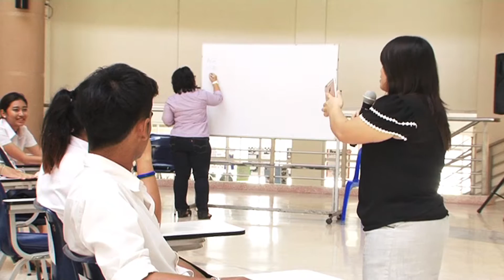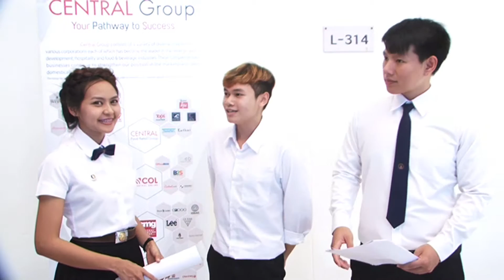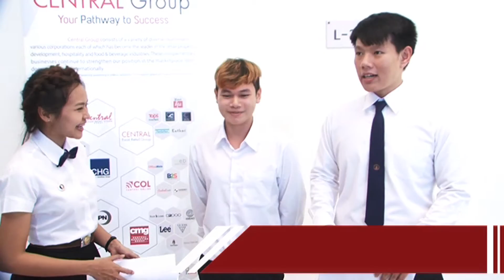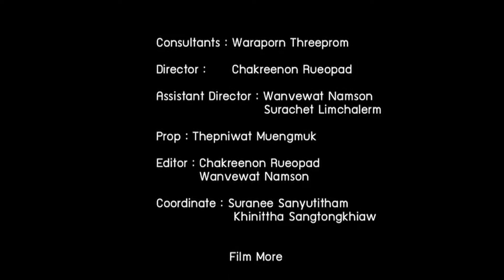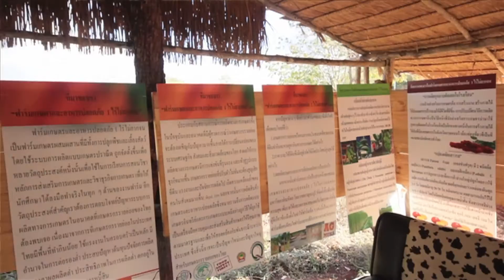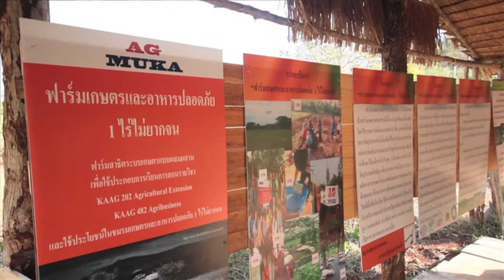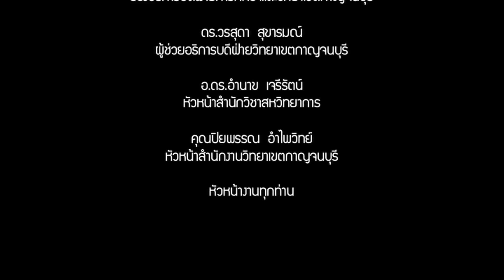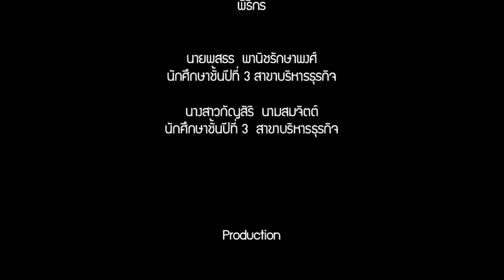รายการ MUKA Flip News EP.2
ติดตามข้อมูลข่าวสารและสาระดีๆ ของ MUKA ได้ที่